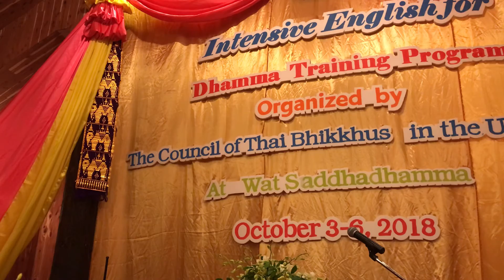October 13, 2018